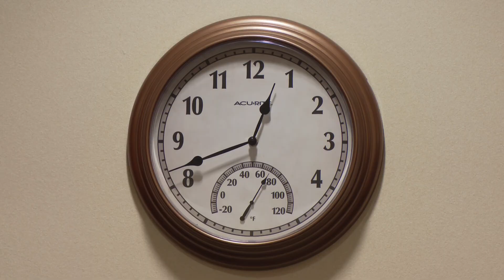Judge said new info in lawsuit against Nelson County school board is for attorneys only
Another hearing is scheduled for March 28, and the trial will start on Aug. 1.